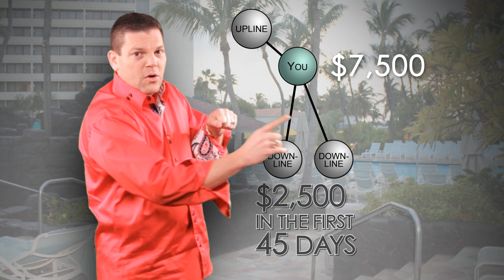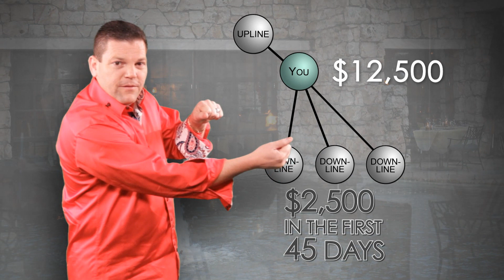National Agents Alliance: Aruba Contest Explained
Don't miss out on this once in a lifetime opportunity to win a trip to Aruba! In this video, National Agents Alliance President and CEO, Andy Albright, explains the simple steps to get the points necessary to go on this trip.

Keep an eye on all of the contests and their information by visiting the link to NAALeads above!